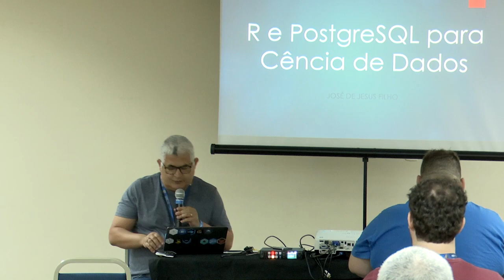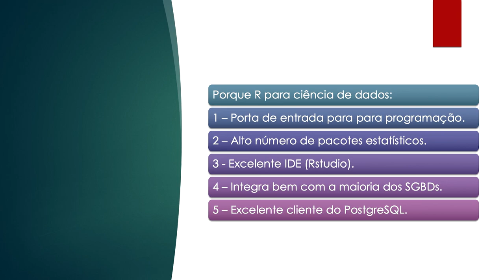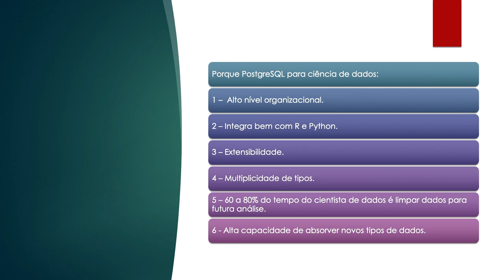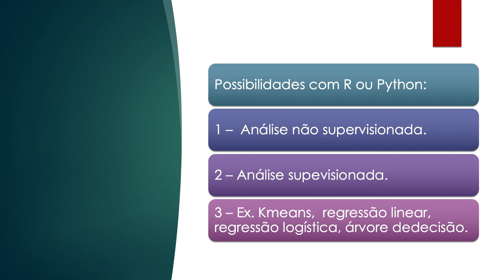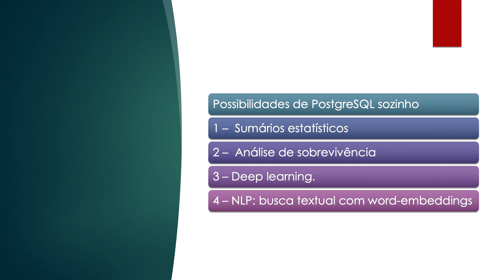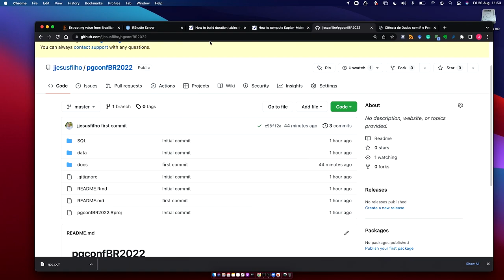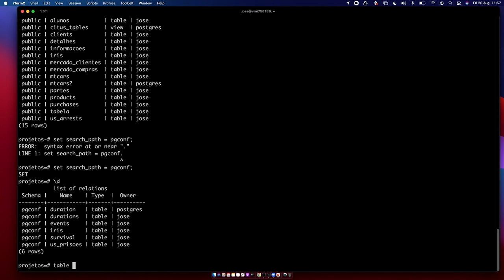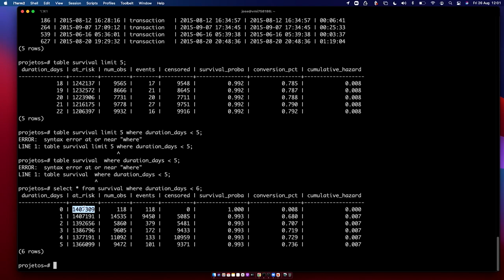PGConf Brasil 2022 - Machine learning com R e PostgreSQL, por Jose de Jesus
Nessa palestra, iremos mostrar como criar funções no PostgreSQL para chamar a linguagem de programação estatística R a fim de rodar modelos de machine learning e, posteriormente, armazená-los no PostgreSQL. Por meio da extensão plr, é possível criar funções no PostgreSQL, o que permite rodar qualquer modelo estatístico ou de de machine learning no R. O resultado desse modelo, bem como suas probabilidades preditas, podem ser mantidos em tabelas ou em formato json no PostgreSQL, os quais podem ser recuperados por qualquer aplicação.